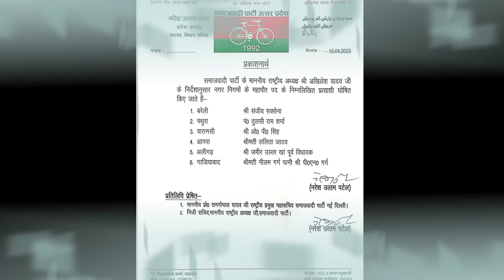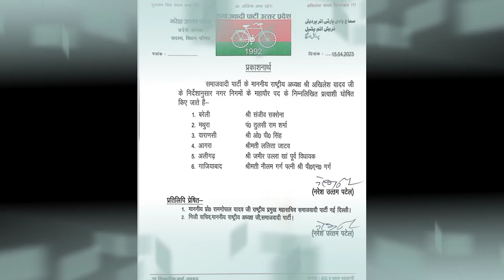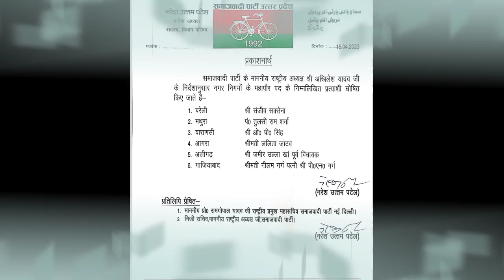अखिलेश ने ६ ऐसे नेताओं को दिया टिकट बीजेपी और बीएसपी में मचा हड़कंप | Akhilesh Yadav, Chandrashekhar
अखिलेश ने ६ ऐसे नेताओं को दिया टिकट बीजेपी और बीएसपी में मचा हड़कंप | Akhilesh Yadav
Ambedkar  Akhilesh Jayant Chandrashekhar maharaili
Kajal Nishad, Seema Pradhan
2024 mahagathbandhan
nikay chunav
Swami Prasad Maurya
Samajwadi party
2024 UP election
2024 election India
politics news up
BJP Narendra Modi
politics news
rld Jayant Chaudhari Chandrashekhar Azad
Amit Shah
latest news